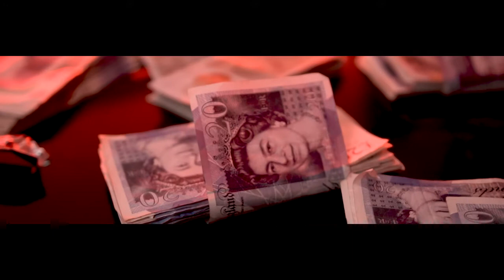Tempz - Drill Complete [Music Video]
MUSICVIDEO | MUSIC VIDEO